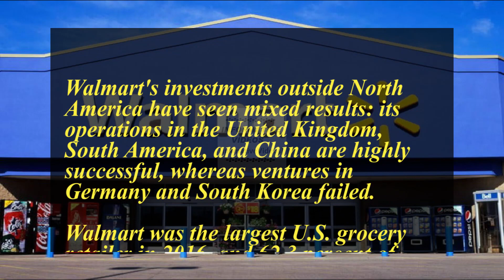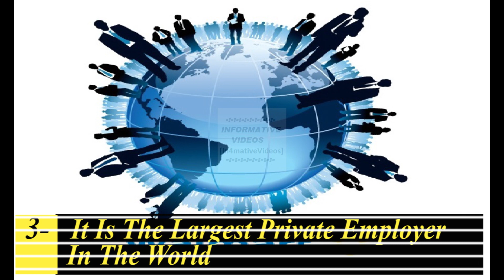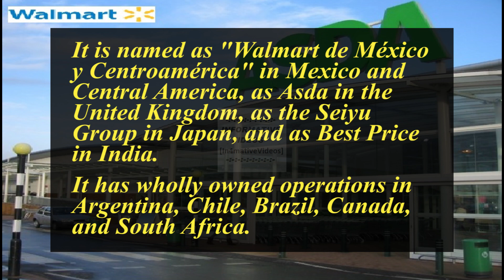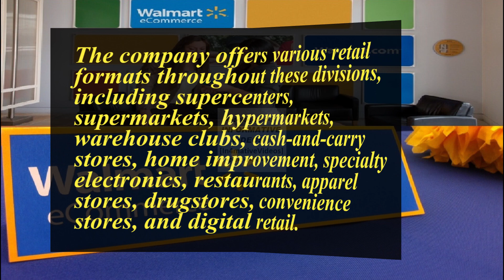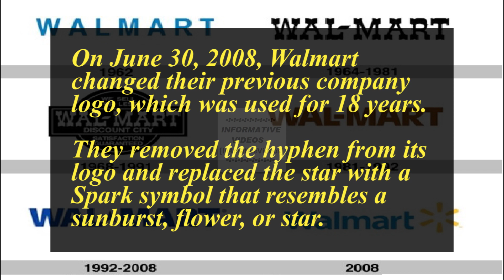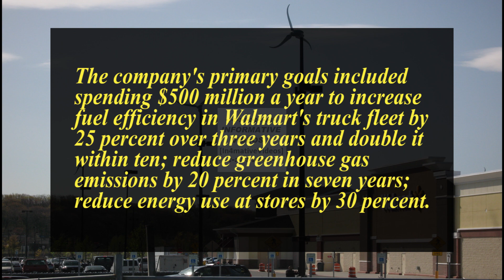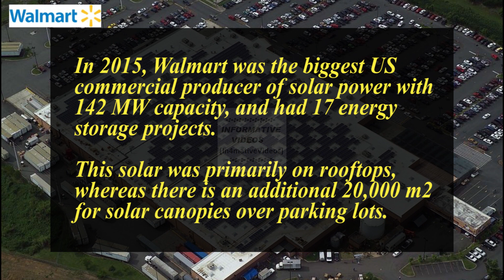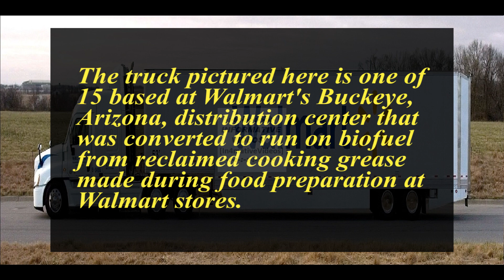15 Things You May Not Know About Walmart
The World's Largest Company By Revenue: Walmart Inc. (formerly Wal Mart Stores Inc.) is an American Multinational Retail Corporation that operates a chain of hypermarkets, discount department stores, and grocery stores. Walmart is headquartered in the Walmart Home Office complex in Bentonville, Arkansas U.S.

⇢ Here is the Link of " Top 10 America's Richest Self-Made Women 2018 | Forbes list of America's Richest Self-Made Women

⇢ Here is the Link of " 15 Things You May Not Know About Jack Ma | The Founder of Alibaba Group Jack Ma

⇢ Here is the link of " SAYGIN YALCIN - The Self Made Billionaire of Dubai | Top Most Influential Young Businessman